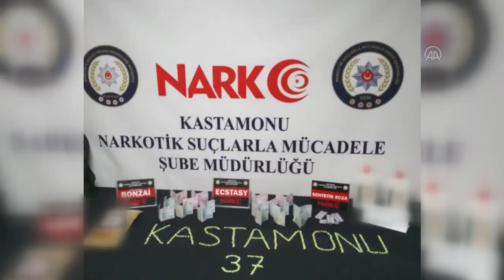KASTAMONU'DA UYUŞTURUCU İLE MÜCADELE